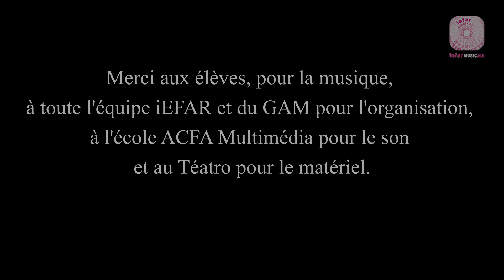SUPERTRAMP By iEFAR students Clic & Play session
Chaque samedi entre 15h et 17h, des élèves de l'école iEFAR GAM à Montpellier jouent dans les conditions d'un direct et d'une jam session. C'est sérieux, mais on ne se prend pas au sérieux. Enjoy